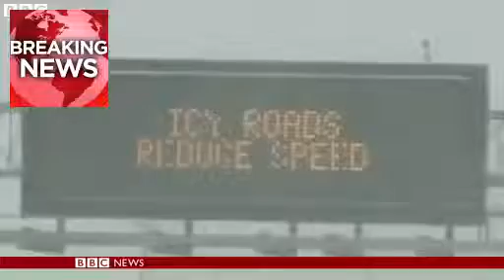BBC News Snow and freezing temperatures in US